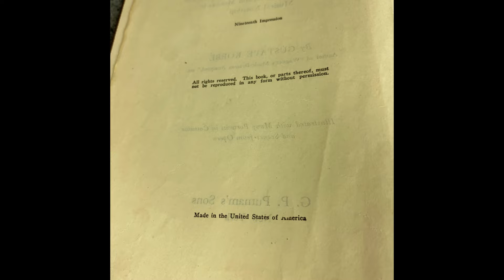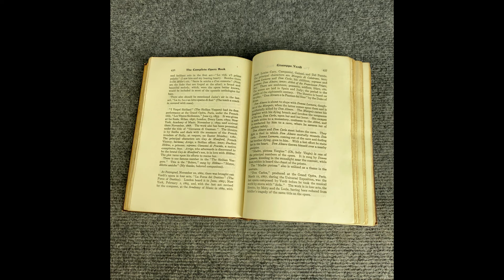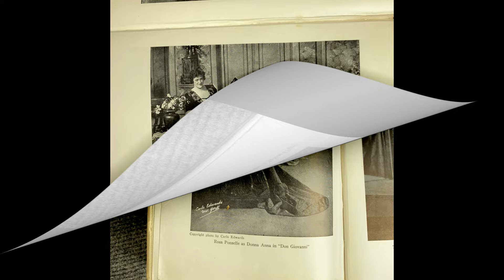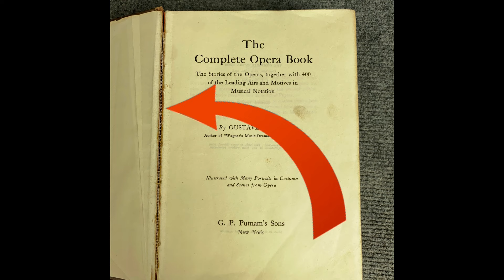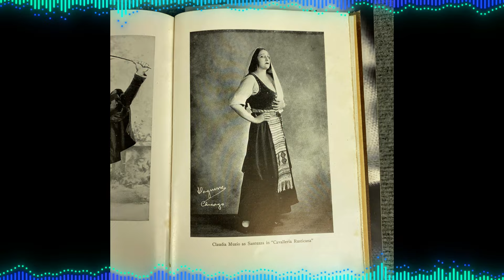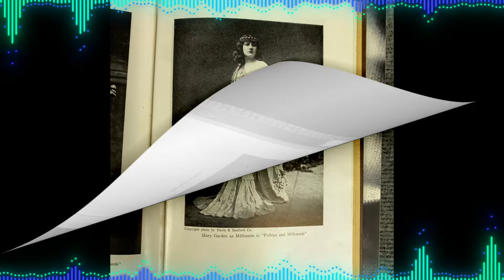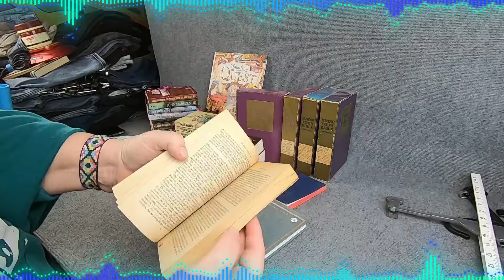What is so Exciting About Reselling & Selling Old Books?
Have you ever wondered why people like myself love buying and selling old books? In this video you'll discover one of the reasons why. Make sure to watch until the end for a surprise.

 @unemployedforaliving   to find out what's behind that mysterious package, law enforcement and sniffer dogs.

Adam  @booksalongwithstuff   can be found here.

My children's video channel is  @letsreadgranny

Watch the podcast @WorstResellingPodcast

Jonberg has a new YouTube channel